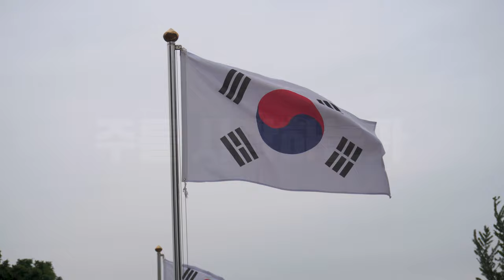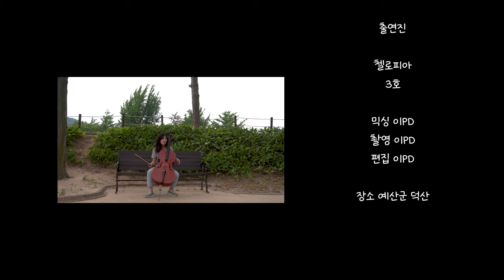첼로 찬양 / 주를 사랑하는가 (손에 있는 부귀보다)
오늘 업로드하는 찬양은 ' 손에 있는 부귀보다 ' 입니다.

잠시 머물 이 세상은 헛된 것들 뿐이니..
주를 사랑하는 마음 금보다 더 귀하다 이 가사처럼

물질도 명예도 권력도 그 어떤 것 보다도
주님을 가장 사랑하는 우리가 되기를 기도합니다.